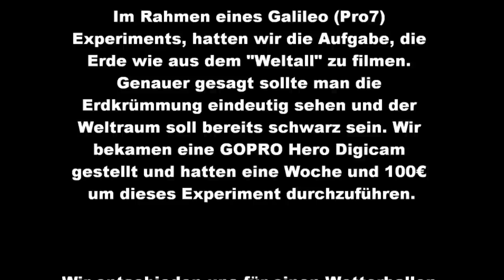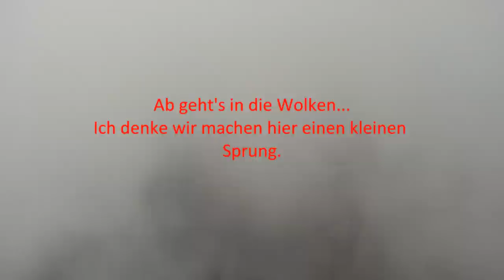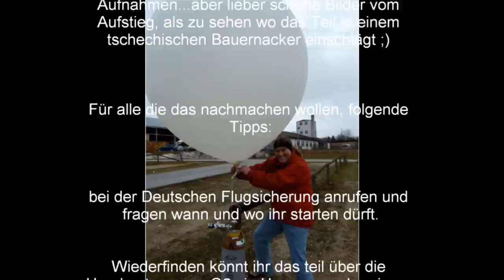spacecam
btw.: hier das Galileo VIdeo